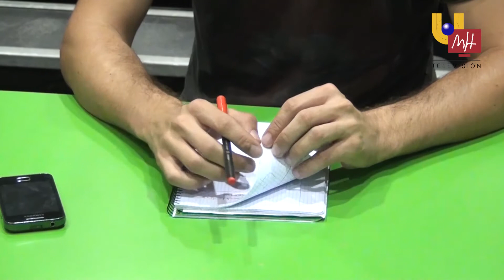UMH TV - ESCUELA DE ROCK DE LA UMH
La música rock llega a la UMH por la puerta grande. La Escuela de Rock, la primera en una universidad española, comienza su andadura con más de 200 alumnos preinscritos. Se impartirán clases para guitarra, bajo, batería y voz en todos los niveles.